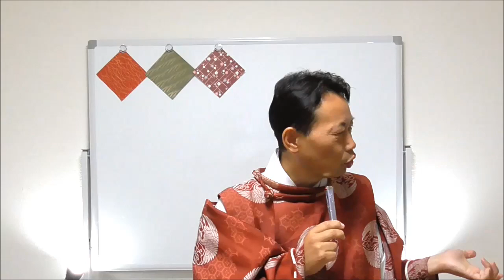今日使える日本の歴史 10月18日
足利義昭・将軍宣下（1568年・永禄11年）
本多忠勝・没（1610年・慶長15年）
和宮・降嫁勅許（1860年/万延元年）